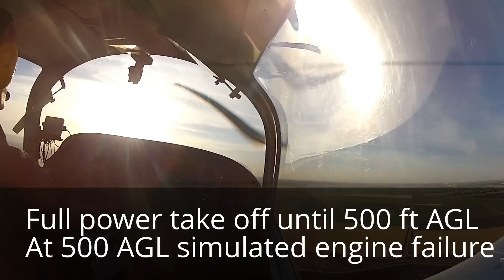GOPRO The impossible turn (500 ft)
My personal test of the impossible turn at 500 ft AGL after taking off from New Jerusalem, CA
I made it, but from that altitude there are no margins for errors
La mia prova personale del turno impossibile a 500 ft AGL dopo il decollo da New Jerusalem, CA
L'ho fatta, ma da quella quota non ci sono margini per gli errori
Mi prueba personal de la vuelta imposible a 500 pies AGL, después de despegar de la Nueva Jerusalén, CA
Lo hice, pero a partir de esa altura no hay margen de error
Mon test personnel de l'impossible, à son tour de 500 pieds AGL après le décollage de la Nouvelle Jérusalem, CA
Je l'ai fait, mais à partir de cette altitude, il n'y a pas de marges d'erreurs